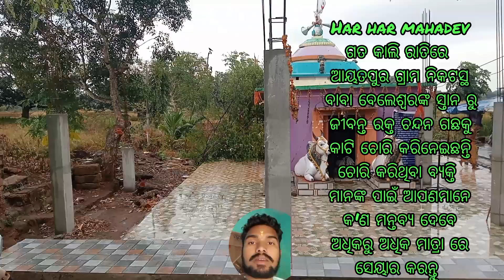ଚନ୍ଦନ ଗଛ କିଏ ନେଲାtridevbisoi||thip chandan katha ଚୋରି